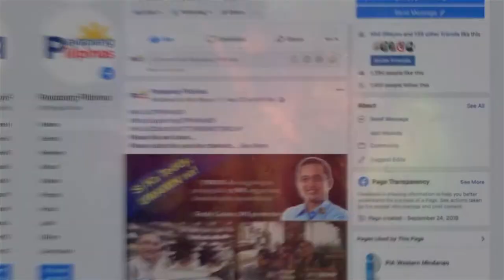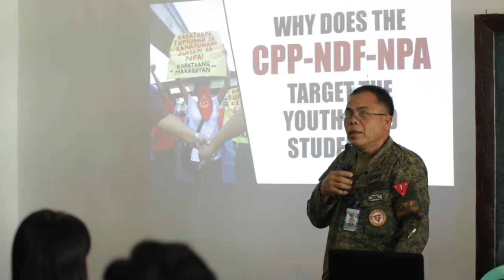1ST SEM RTF ELCAC-9 STRATCOM ACREP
RTF ELCAC-9 STRATEGIC COMMUNICATION ACCOMPLISHMENT REPORT
JANUARY-JUNE 2020